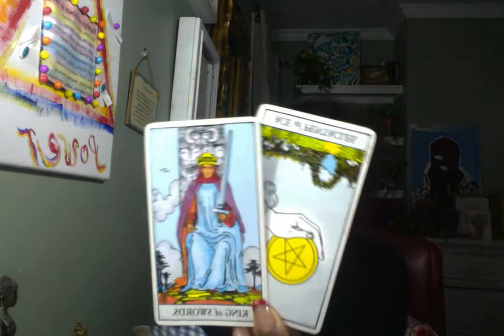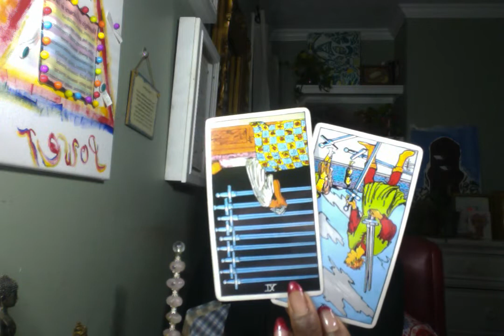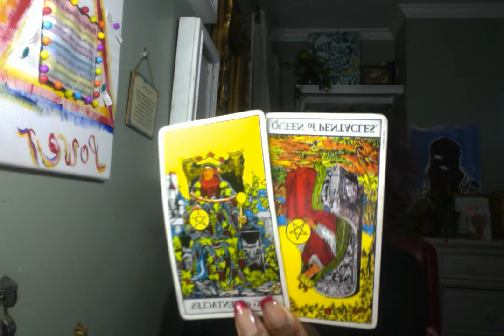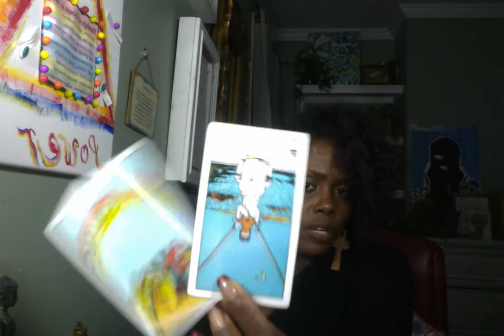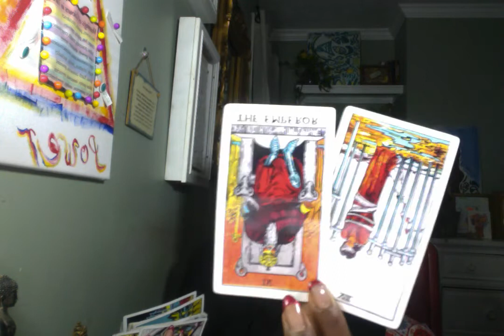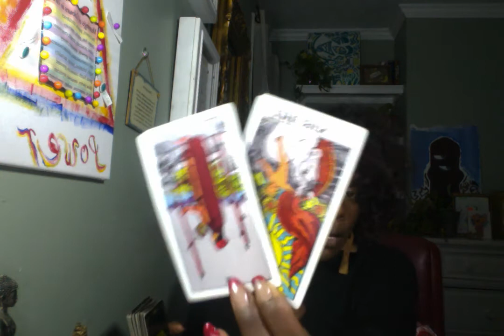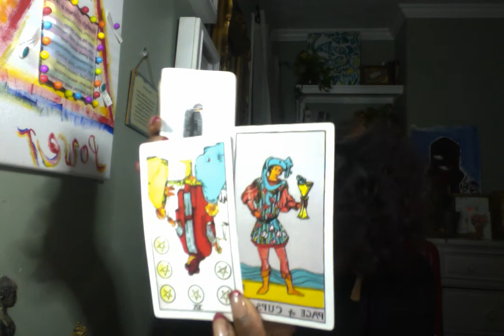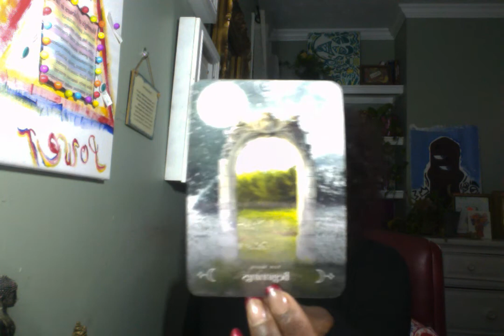Cancer ♋️ General Reading "Say What You Really Mean"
~Anchor
 anchor.fm/spirtual-chef.

$Kimoy106

All sessions are a full hour via phone are Skype and or not limited by questions. Once you choose your reading session you're able to ask/discuss anything based around the reading you've selected with in your scheduled time." A calendar link will be emailed to where your able to schedule you reading.  There is a 5 minute grace, if you're not able to make your scheduled time  an email will be sent for you to reschedule.

Trying to Understand the meaning of your dreams, this will be the reading for you.

Would you like to know what chakras are blocked and what's needed to unblock them, is it un-forgiveness, fear of Love or the unknown, this would be the reading for you identify where in you chakra system needs to be worked on.

This Reading 5 very specific questions
What's the Issue you can't see
What's going on internally that you're unaware of
What's needed for understanding/resolution
What's the final outcome

There's Always Your Truth, Their Truth.. and the REAL Truth

Mapping out the who, why, and what you will need to know or do for the next six months.

Mapping out the who, why, and what you will need to know or do for the next twelve months.

Find Me On:
4 Your Inner Voice

Sun Catchers
Contact Michelle Cronk
$30~ Chakra Colors
$25 ~Root Chakra (Red Color)
$30~Heart Chakra (Green Color)
$15~Crown Chakra (Purple Color)
$15~3rd Eye Chakra (Indigo Color)